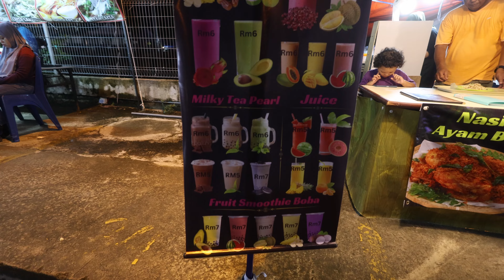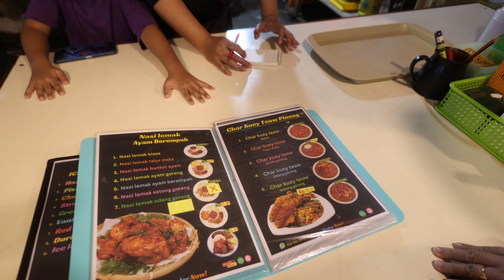Char Kuey Teow PINENG RM8.00 ada 3 udang !!!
Buka 3pm-11mlm
Cuti isnin minggu ke2 dan ke4